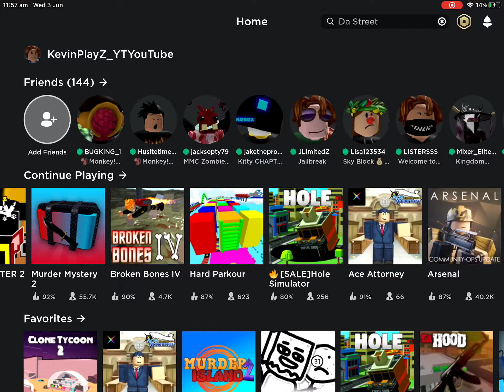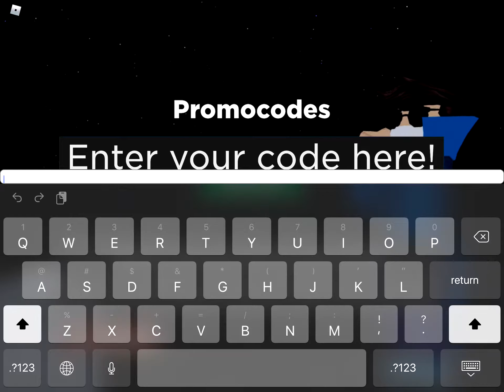LEVEL 0 TO 100 “JUST IN TIME” EP.12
Hello, This is a episode with a description!

SOCIAL MEDIAS